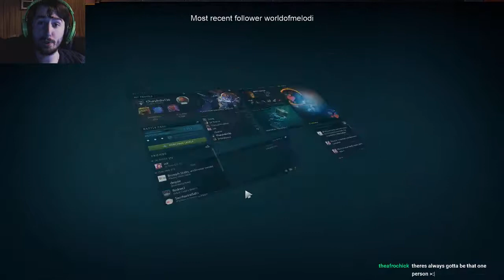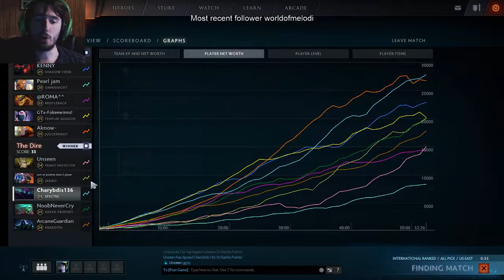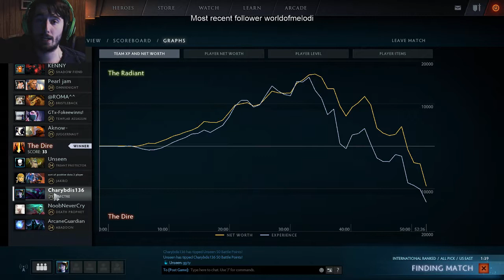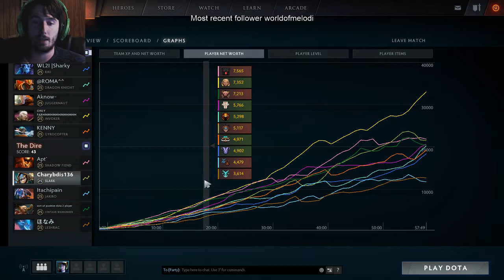Dota 2 gameplay with commentary (Part 41)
A good set of games with a few sad moments. We talk about item builds and learn a little bit about our options.